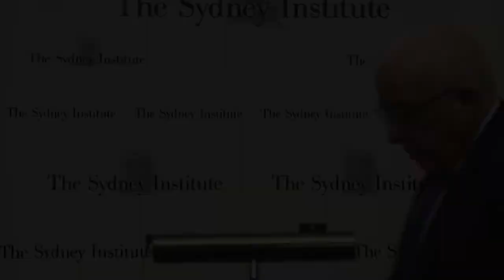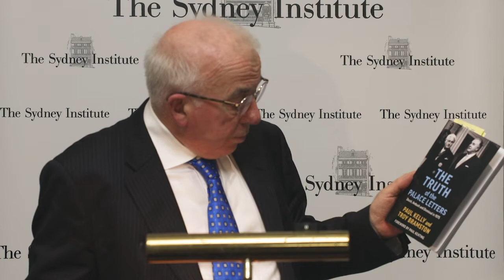The Truth of the Palace Letters - Paul Kelly & Troy Bramston